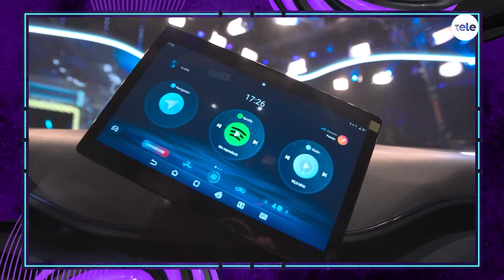A Todo o Nada: ¿Qué dice?